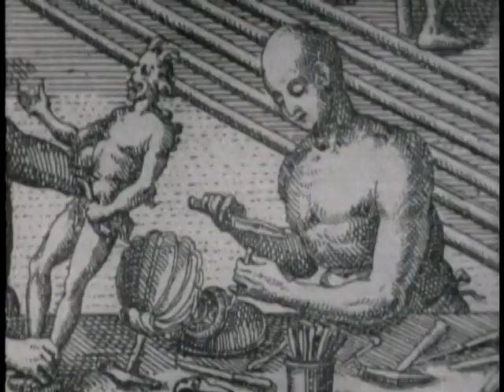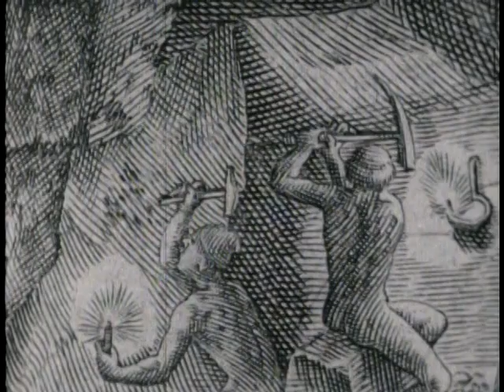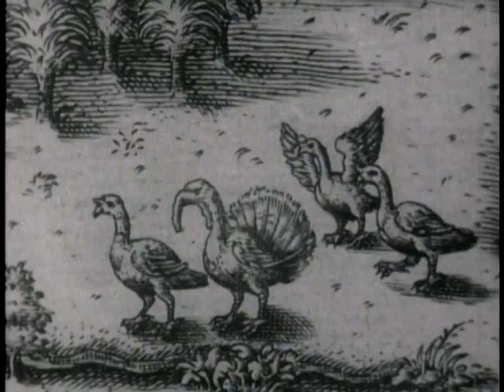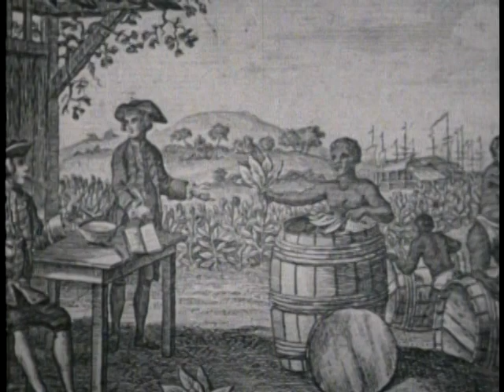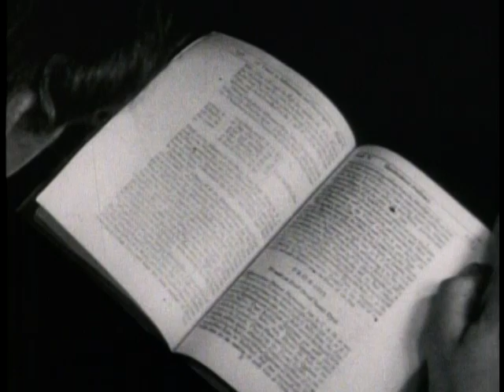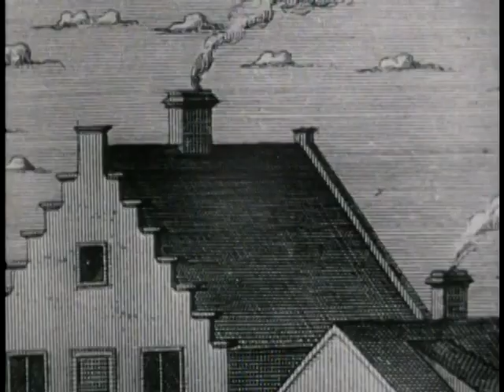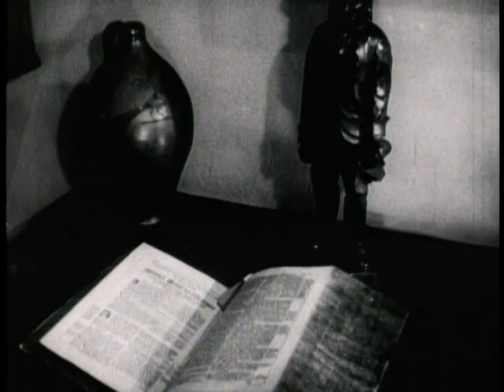SCENES FROM AMERICAN HISTORY, NO. 1 - NEW WORLD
1953 ARC Identifier 54752 / Local Identifier 306.9713. DRAMATIC FOOTAGE SUPPLIED BY THE AMERICAN MOTION PICTURE INDUSTRY, CONTEMPORARY PAINTINGS AND ENGRAVINGS, AND ORIGINAL PHOTOGRAPHY ILLUSTRATE SOME OF THE GREAT EVENTS OF U.S. HISTORY. TRACES THE DISCOVERY OF AMERICA AND EARLY VOYAGES BY EUROPEAN EXPLORERS.  SHOWS INDIAN CIVILIZATIONS ENCOUNTERED BY THE SPANISH, SPANISH COLONIZATION, ENGLISH FREEBOOTERS ON THE SPANISH MAIN, AND THE LIFE OF EARLY SETTLERS IN NEW ENGLAND AND THE SOUTH.  OTHER NATIONALITIES ARRIVE TO MAKE HOMES IN THE NEW LAND. U.S. Information Agency. (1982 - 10/01/1999) Made possible by a donation from Public.Resource.Org.